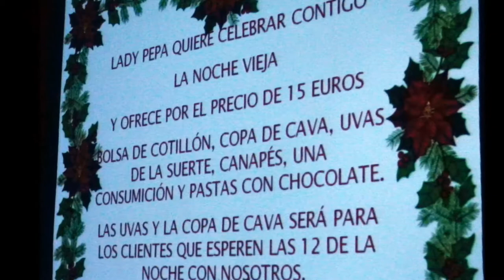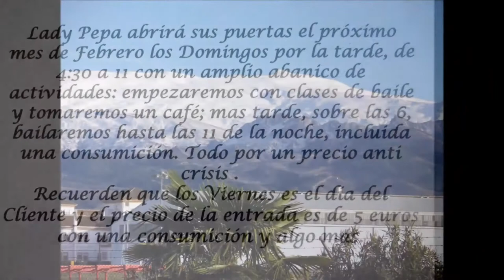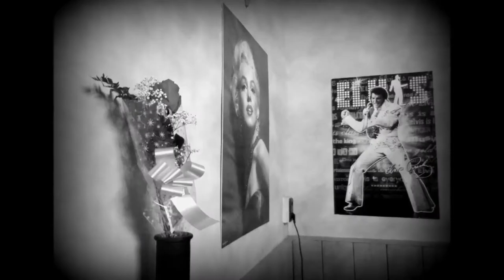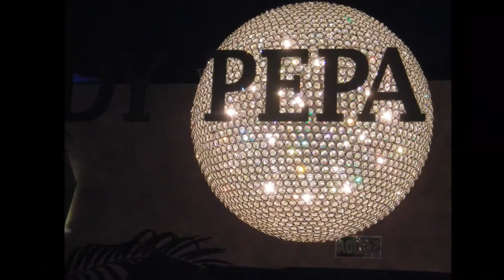20130330 Lady Pepa, Actividad en marcha - 3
Hace más de 10 años el empresario de Churriana Miguel Martin, estuvo gestionando una sala de baile para Granada, contactó con algunos de sus amigos y se puso en marcha para, ofrecer una nueva discoteca en esta población. Fruto de su esfuerzo y valor hoy se puede disfrutar de un local de baile donde se puede bailar y pasarlo divertido. Gracias por tu arrojo.